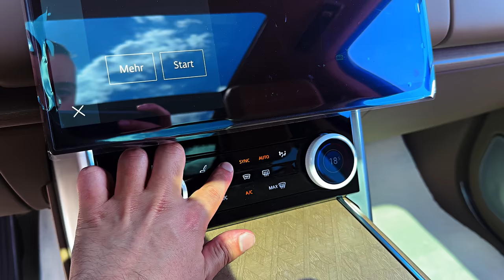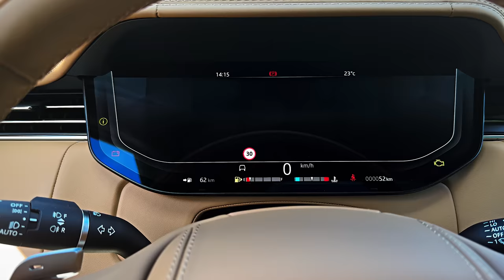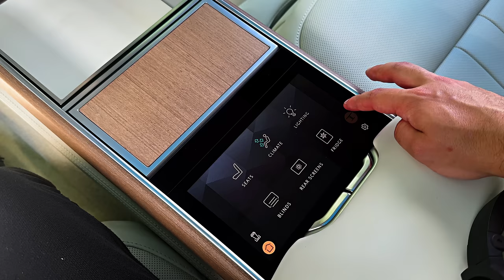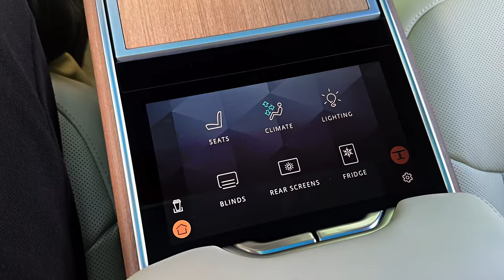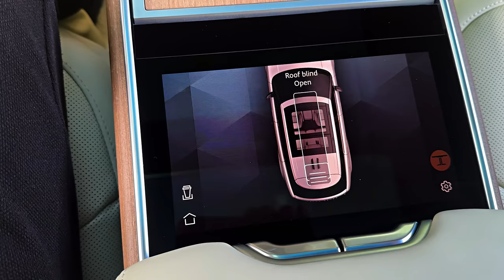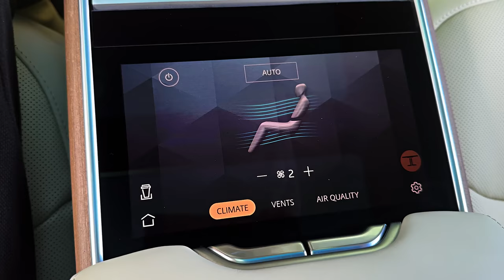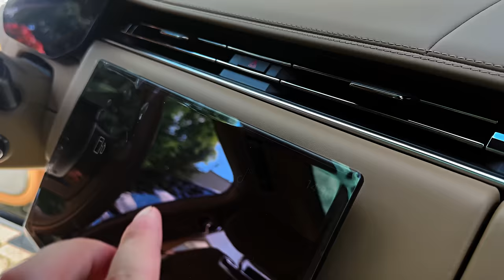Range Rover SV (2024) - Expensive Modern Luxury SUV!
Thanks: EUROLUXX GmbH

2024 Land Rover Range Rover

    Highs Looks like money, polished and posh interior, plenty of powertrain options.
    Lows Priced for the gods, plug-in hybrid limited to Autobiography trim, third-row space is tight.
    Verdict Comfortable enough for a cross-continent tour and rugged enough for a trail ride, the Range Rover is a jack-of-all-trades SUV with a price tag to match.

It's still early in the Range Rover's fifth generation, but already Land Rover has tweaked the powertrain lineup for 2024. The plug-in-hybrid P440e has been replaced with a more powerful P550e which makes 542 horsepower. P400 and P530 models see no changes to their horsepower ratings, but the top-spec SV model is now powered by a 606-hp V-8 engine that wears the P615 moniker. Elsewhere, Land Rover has introduced a new customization service called SV Bespoke which provides buyers more opportunities for personalization when building their dream Range Rover.

We'd recommend opting for the mid-range Autobiography model, which adds several sought-after items that luxury buyers will appreciate. For example, the Autobiography comes standard with a 1600-watt Meridian stereo system featuring headrest-mounted speakers and active noise cancellation. The Range Rover will be offered in both short- and long-wheelbase body styles, and we suggest going for the latter since it creates room for a third row of seats and provides a more generous cargo area.

The Range Rover is available with a quartet of powertrains, starting with a turbocharged inline-six with a 48-volt hybrid system dubbed P400 that develops 395 horsepower. During our initial test drive, it proved to be silky-smooth and provided adequate pep to tug the large Range Rover around. A 523-hp twin-turbo 4.4-liter V-8 engine—Land Rover calls it P530—is even perkier and cranks up the Range Rover's towing capacity to 8200 pounds. At our test track, the P530 hustled the Range Rover to 60 mph in 4.3 seconds; the P400 did it in 5.5 seconds. A 542-hp plug-in hybrid option—called P550e—is also available but only on the short wheelbase Autobiography trim, and the range-topping SV comes with a 606-hp V-8 called P615. Our long-wheelbase P400 test vehicle managed to hit 60 mph in a fairly brisk 5.5 seconds while the short-wheelbase P530 we tested did it in just 4.3 seconds. The Range Rover's ride is suitably plush and, with its adjustable air suspension set to Comfort mode, it virtually floats down the road. Turning the dial to Dynamic mode firms things up some, but the big Rover still aims for a comfort-first mission.